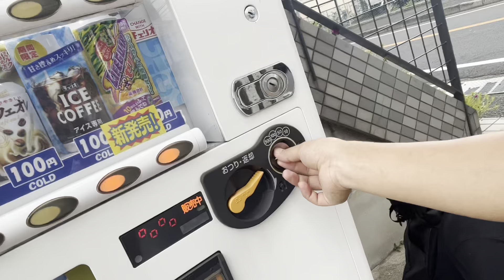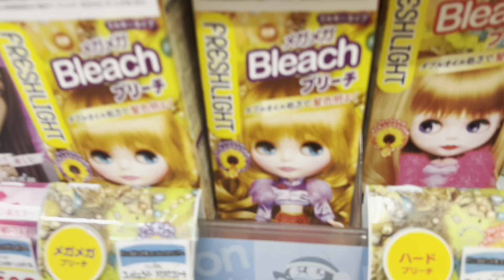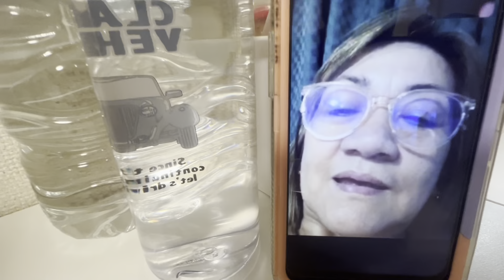Pizza Party | Japan Vlog